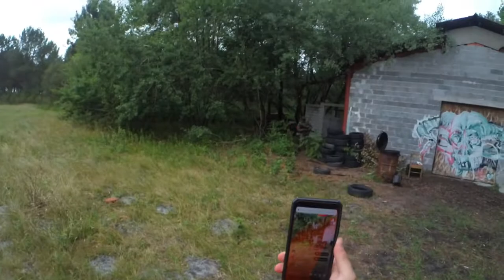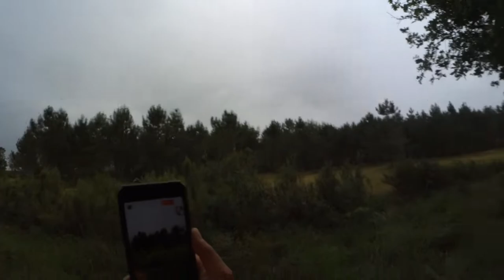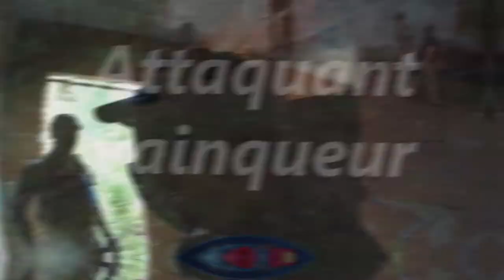PEACEKEEPER AIRSOFT - ATTAQUE / DÉFENSE ORGANISATEUR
Partie 4 du dimanche 26/06/22.
Attaque / Défense

▼ Mes répliques ▼

- Téléphone portable
- Akaso 8